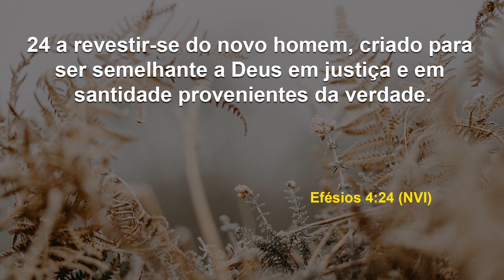Um novo homem, uma nova vida! | Debaixo das Suas Asas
Data: Domingo, 23 de junho de 2024
Referências: Efésios 4:22-24 (NVI)

Qualidades como benignidade, misericórdia e perdão são indispensáveis ao cultivo da vida cristã e são características peculiares de um novo indivíduo que vive e caminha em novidade de vida!